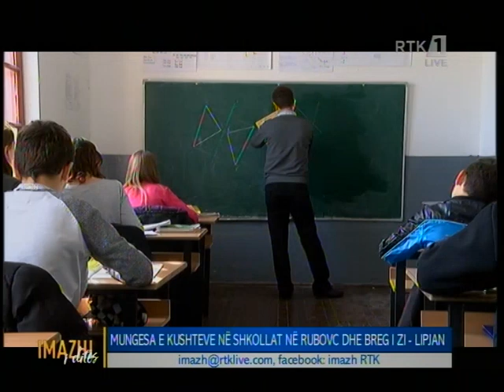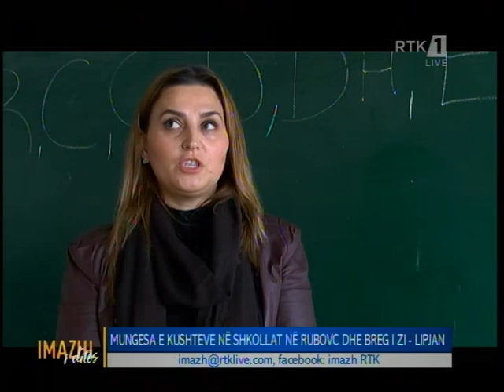IMAZHI I DITËS - KRONIKË - MUNGESA E KUSHTEVE NË SHKOLLAT NË RUBOVC DHE BREG I ZI 09.03.2018